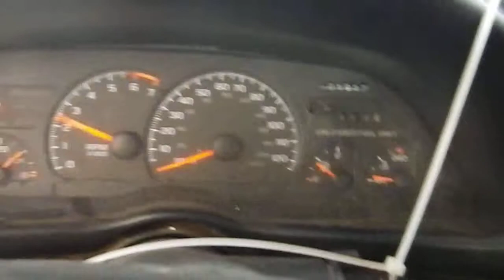BC1854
1996 CAMARO 3.8 ENGINE